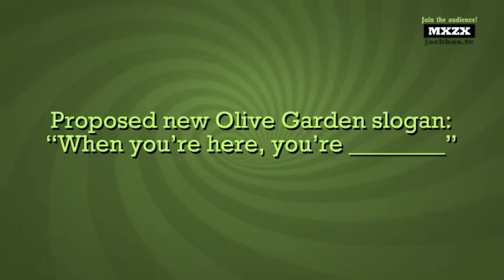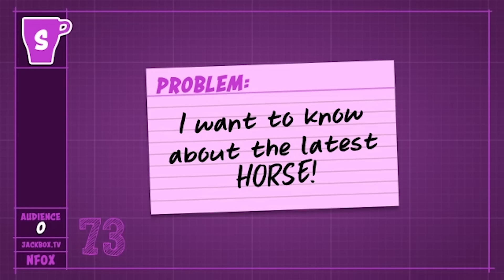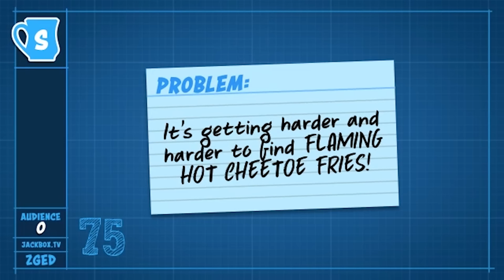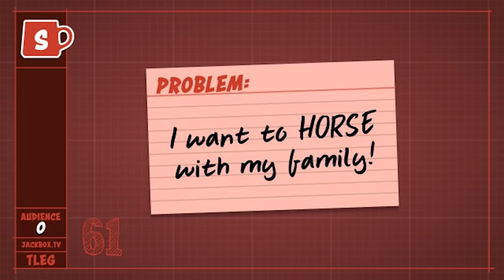Jackbox : Shark Tank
From the maker of Gary's Mod comes the new game Jack's Box.